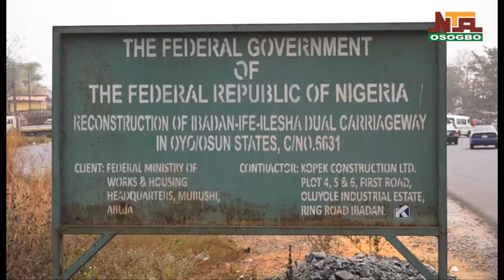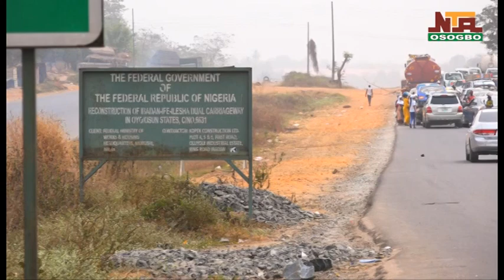MOTORISTS COMMEND FEDERAL GOVERNMENT ON CONSTRUCTION OF 10KM ROAD ALONG IBADAN-IFE-ILESA EXPRESSWAY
Federal Ministry of works inspects
Motorists and travellers in Osun State have commended the federal government for bringing succour to the road users by intensifying the construction work on Ibadan/Ife/Ilesha dual carriageway in the State